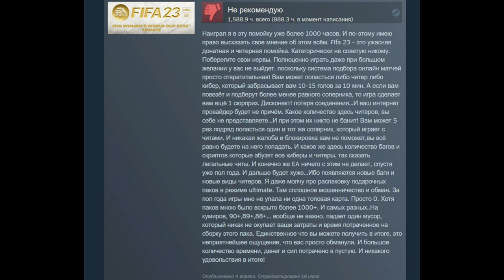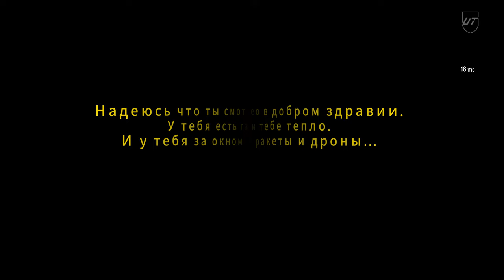EA FC 24 КАК ПРАВИЛЬНО СОБИРАТЬ ИПК | ЛУЧШЕЕ SBC | КУДА МОНЕТЫ?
►►►Тайм-коды:
00:00 – ➡️О чём сей рассказ✍
01:06 – ➡️Вспомним FIFA 23
03:00 – ➡️Зачем играть в такие игры!?
03:47 – ➡️Внесу ясность!ВАЖНО🔥
04:50 – ➡️Первое!
05:20 – ➡️Второе и основное!✅
07:40 – ➡️Проблема многих!ВАЖНО
09:30 – ➡️Как правильно делать!👍
13:05 – ➡️Показываю наглядно!💥
15:27 – ➡️Что делать дальше!??
17:20 – ➡️Куда лучше тратить монеты!💸
18:30 – ➡️Фишка КАК ЗАБИВАТЬ ПЕНАЛЬТИ!⭐
19:10 – ➡️Подводим итог👍